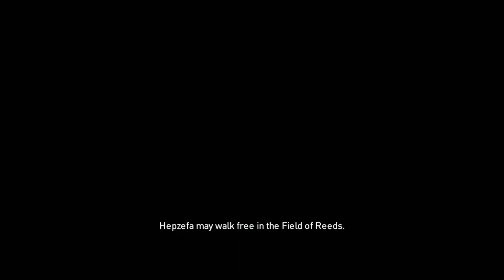Assassin's Creed : Origins - Xbox One - Unedited Playthrough (Part 35) - No Commentary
Part 34 is missing...I was recording it when Xbox had it's big connection issues, and the bloody thing didn't save...which is really annoying as it was pretty integral to the story! I'll try and find footage from elsewhere and add it to the playlist so you can at least follow the story...but anyway, here's the next part, and it looks like we're closing in on the last couple of people we need to kill to satisfy our lust for revenge.